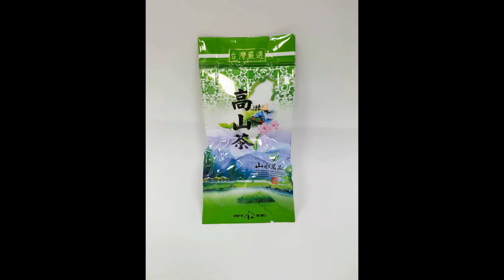一口茶包批發零售大盤商【茶香殿】訂茶專線:0800-828-698 臺灣高山茶，在台灣簡稱高山茶，指的是以海拔1,000公尺以上茶園所產製的茶葉所以「高山茶」並非專指某地生產的茶葉，而僅是與「平地茶」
一口茶包批發零售大盤商【茶香殿】訂茶專線:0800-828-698 臺灣高山茶，在台灣簡稱高山茶，指的是以海拔1,000公尺以上茶園所產製的茶葉所以「高山茶」並非專指某地生產的茶葉，而僅是與「平地茶」相對的一個概念名詞而已。高山上涼冷，早晚雲霧繚繞，平均日照短，故所產茶葉所含兒茶素等苦澀成分降低。且茶葉柔軟，葉肉厚，果膠質含量高，故色澤翠綠鮮活、滋味甘醇、香氣淡郁，耐沖泡。因為較注重「原味」的要求，茶葉發酵程度較輕，帶動「重萎凋，輕發酵」的風潮。

(茶香殿 - 台灣心.台灣情.台灣好茶)
定迎有限公司:

定迎茶葉桃園總公司,嚴選高山茶,特級嚴選台灣高山茶,台灣高山茶,我們堅持秉持誠實製茶，追求第一的品質，為了讓消費者使用有機種植無農藥殘留的台灣高山茶，進而發展新飲茶文化為使命。
定迎有限公司的茶源品質具有全台高山茶近三分之一的茶源，且已自有的台灣茶園及茶廠，以累積多年手工製茶技術，擁有200多位採茶班及多位30幾年經驗的製茶師傅，先進的製茶機器，全室重力包裝，透明化的製茶過程，自採摘茶菁、萎凋、室內靜置與浪菁、殺菁、揉捻與解塊、直至揀技、烘焙包裝，成為全台灣唯一最具規模的一條龍作業生產，近年來為積極推廣台灣高山茶，提供最誠實自然的茶葉，甚至開放消費者走訪茶園，從過去單純內銷台灣，現在更努力開發國外市場，讓享譽國際的台灣高山茶香，創造更為驚艷的台灣力。 網路商城: